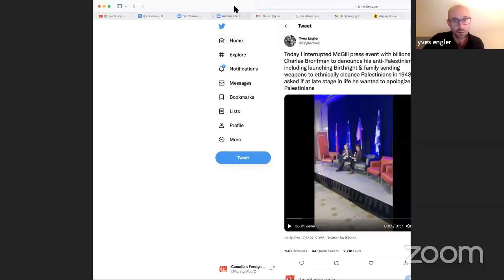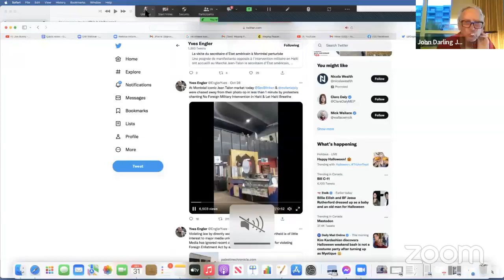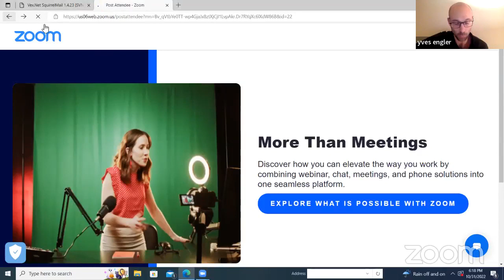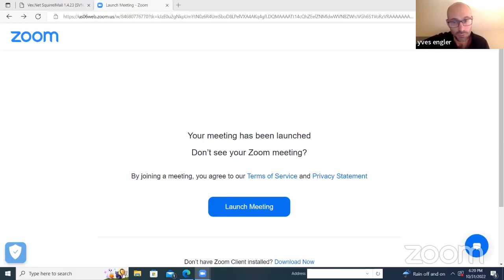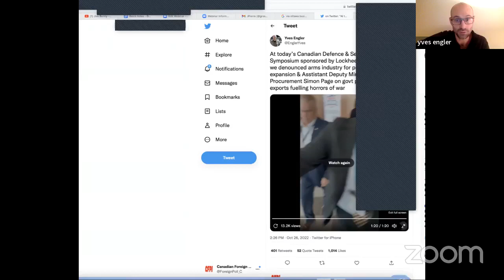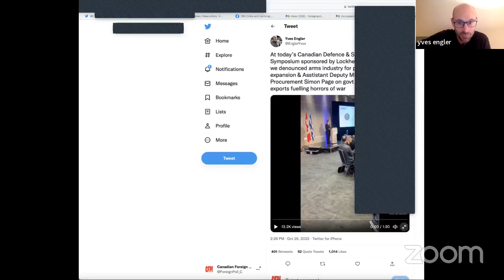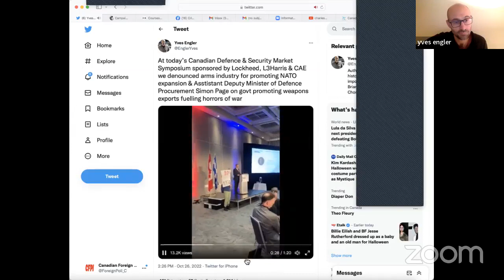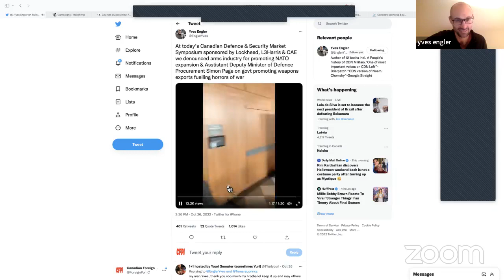Canadian Foreign Policy Hour Oct 31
I discussed forcing the US Secretary of State to flee a photo op, interrupting anti-Palestinian billionaire Charles Bronfman and disrupting an arms conference as well as Lula’s blow to Trudeau’s Latin America strategy, Canada spending $300 billion on naval vessels, left media on Iran, Ukraine, Haiti and more.